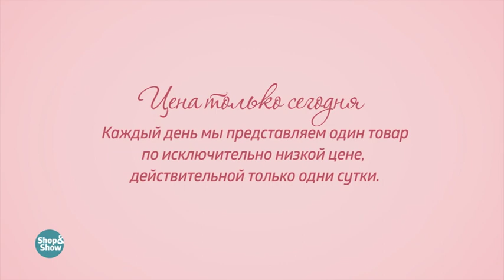Костюм «Санди». «Shop and Show» (мода)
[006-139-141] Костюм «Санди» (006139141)